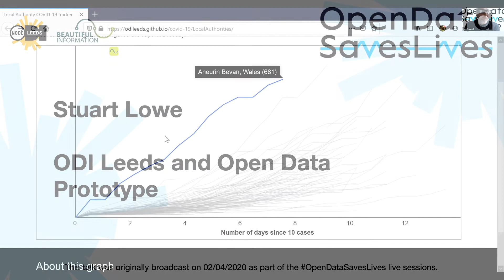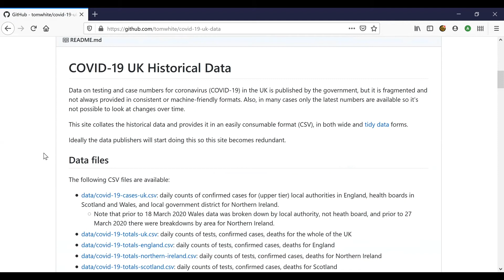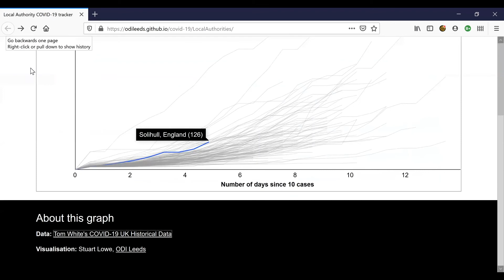OpenDataSavesLives - Stuart Lowe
Stuart Lowe - ODI Leeds and Open Data Prototype

Originally recorded 2nd May 2020

OpenDataSavesLives is being created to drive open innovation with data. Our aim is to help reduce health inequalities by creating, for the first time, a true network of collaborators and resources in the open.